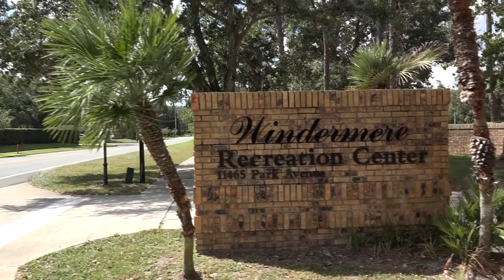Home For Sale Windermere Florida Lake Butler Estates